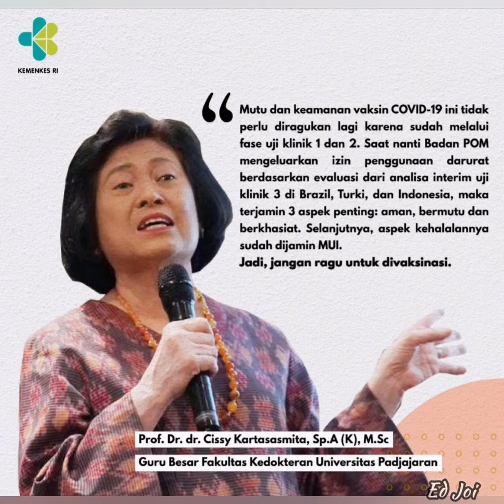SUNTIKAN VAKSIN COVID-19 BERMULA DI MALAYSIA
[[LIVE]] Pelancaran Program Imunisasi COVID-19 Kebangsaan
Saksikan siaran langsung Pelancaran Fasa Pertama Program Imunisasi COVID-19 Kebangsaan.

Perdana Menteri, YAB Tan Sri Muhyiddin Bin Mohd Yasin, akan menerima suntikan pertama Vaksin COVID-19 diikuti oleh Ketua Pengarah Kesihatan, Tan Sri Dr Noor Hisham Bin Abdullah dan 4 petugas kesihatan barisan hadapan.

24 Februari 2021 (Rabu)